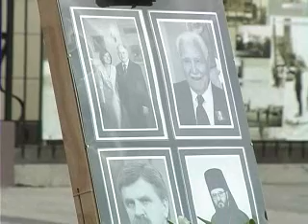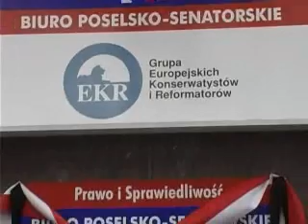Krzysztof Putra - wspomnienie cz. 2 ( rozmowa z członkami PiS-u )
Krzysztof Putra  - wspomnienie cz. 2 ( rozmowa z Dariuszem Piątkowskim i Rafałem Rudnickim z PiS-u )